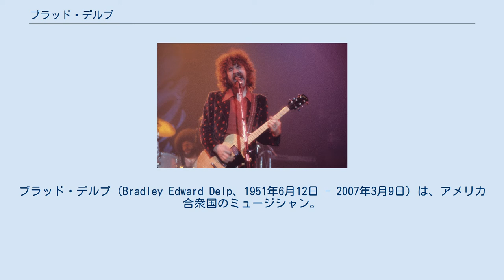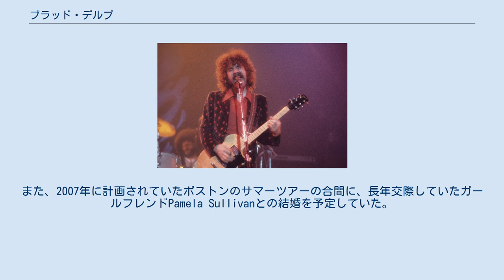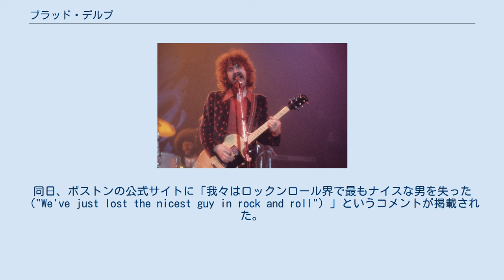ブラッド・デルプ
ブラッド・デルプ（Bradley Edward Delp、1951年6月12日 - 2007年3月9日）は、アメリカ合衆国のミュージシャン。
ロックバンド「ボストン」のリードボーカルとして知られた。
 マサチューセッツ州ダンバーズ(Danvers)に生まれる。
13歳の時、 『エド・サリヴァン・ショー』でのビートルズの演奏を見て、ギターを購入。
これが音楽との出会いとなる。
その後、ダンバーズにあるHotWatt社でコーヒーメーカーの発熱部品の製造に携わっていた1970年に、ボストンの創設者であるトム・ショルツや、ギタリストのバリー・グドロー、ドラマーであるジム・マスデアに出会う。
当時、彼らはカバーバンドでプレイしていたという。
 ボストンのリードボーカルのオーディションに合格。
ボストンのアルバムではバックボーカルやギター、キーボードでも参加。
ハーモニカもプレイしている。
ショルツとのコンビで数々のヒット曲を世に送り出した。
 1994年発表のアルバム『ウォーク・オン』では、彼に替わってフラン・コスモがボーカルを担当したが、商業的には成功しなかった。
デルプは後にライブでコスモとツインボーカルを取ることになるが、「コスモは『実にキツい高音パート』を担当していた」と述べている。
 また、デルプはボストンの元メンバーであるグドローのバンドReturn to Zeroでもリードボーカルを担当しており、近作でも彼と共演している。
 後年、デルプはバンドの活動休止中にはBeatlejuiceなるビートルズのカバーバンドでプレイしていた。
 デルプはミック・デルプとの間に二児をもうけたが後に離婚。
彼は30年来のベジタリアンであり、数多くの慈善運動に参加していた。
また、2007年に計画されていたボストンのサマーツアーの合間に、長年交際していたガールフレンドPamela Sullivanとの結婚を予定していた。
 2007年3月9日、デルプはニューハンプシャー州アトキンソン(Atkinson)にある自宅で死亡しているのを発見された。
 55歳だった。
同日、ボストンの公式サイトに「我々はロックンロール界で最もナイスな男を失った（"We've just lost the nicest guy in rock and roll"）」というコメントが掲載された。
死亡当日、彼はマサチューセッツ州ソマーヴィル(Somerville)でBeatlejuiceのパフォーマンスを予定していたが、彼の死を受けてBeatlejuiceは今後のライブをキャンセルした。
同年3月14日、デルプの死因は一酸化炭素中毒による自殺であったことが警察から発表された。